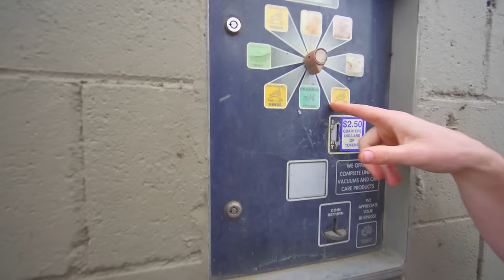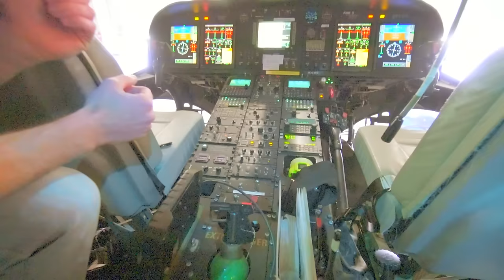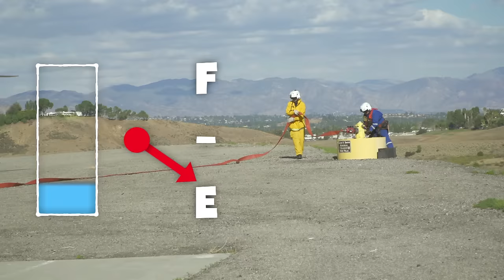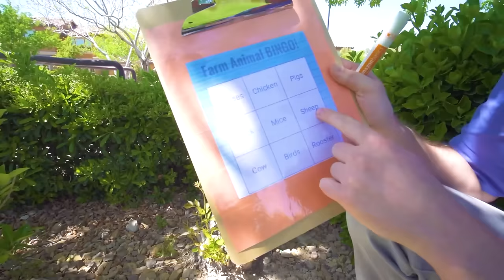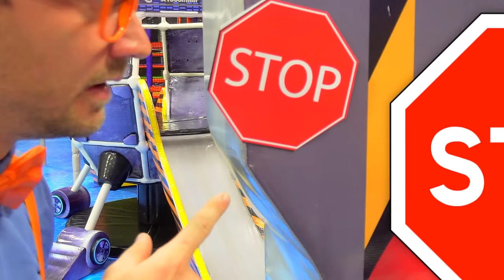Blippi Washes The Car!! | Kids TV Shows | Cartoons For Kids | Popular video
Blippi washes a truck at the car wash. This truck video for children is a video by Blippi. Join Blippi and his ketchup, mustard, and flour at car wash and see how you can make chores fun!